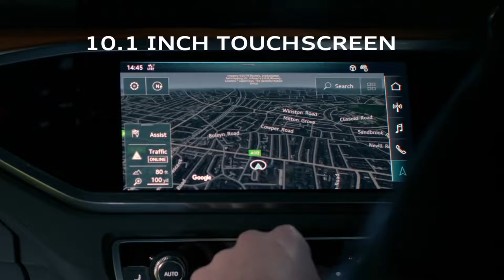2018 NEW Audi Q3 Video Debut